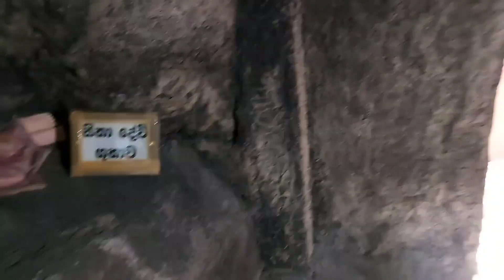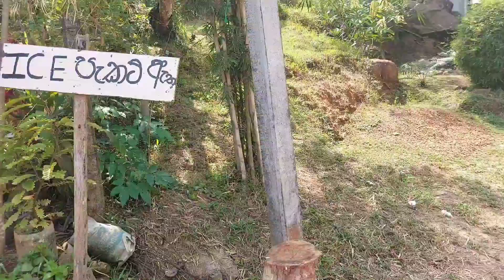Шри Ланка 2022 Джангл Бич Унаватуна🔥🏝🏖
Шри Ланка 2022
Унаватуна Джангл Бич
Сегодня канал Градус Лета отправляется на один из самых популярных пляжей Унаватуны Джангл Бич🏝👍
Практически сразу за Галле есть поворот на право, если ехать с Хиккадувы, и вы поднимаетесь высоко в гору🏔
На машине нужно ехать очень внимательно, дорога хоть и асфальтмрованная, но очень узкая и сильно виляет. Если приедите сами, то ушлые туктукеры отвезут вас практически к пляжу.  Пляж Джангл Бич райский уголок океана с чистой водой и мелким песком🌴🏖🔥